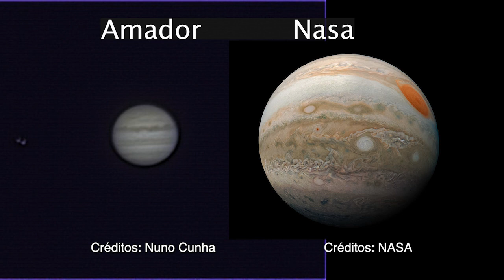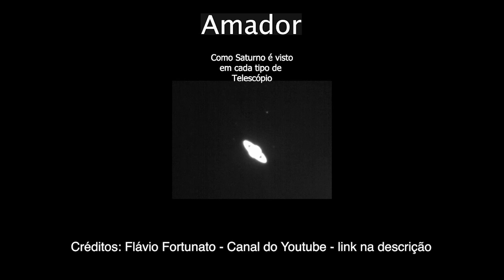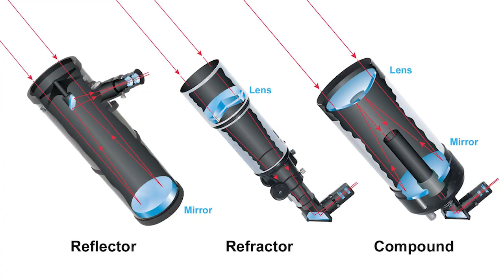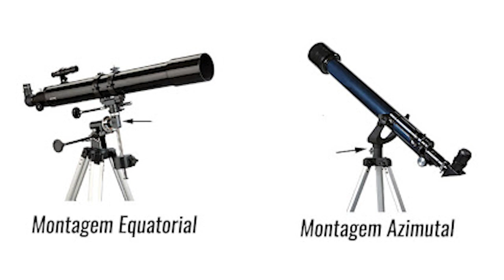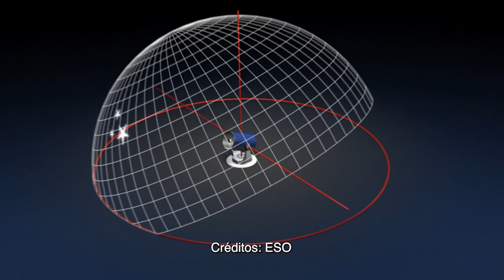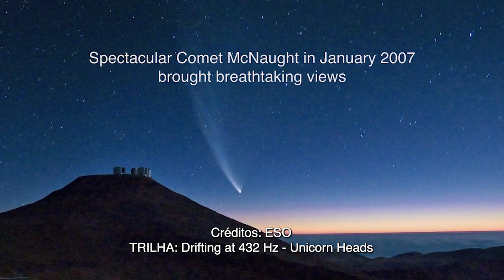QUAL TELESCÓPIO COMPRAR?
[ 👉 ] Quer comprar um telescópio? No site Fóton Astro você tem descontos em qualquer produto e ainda ajuda o canal Nerd aos 50 - Astronomia, basta usar o cupom: "NerdAos50" Em suas compras.

Você vai entender os tipos principais de aparelhos e montagens que existem. você vai aprender o que observar na hora de adquirir seu  telescópio astronômico.

Você precisa primeiramente conhecer os principais modelos existentes:

O Refrator: É um telescópio em que os tubos normalmente são mais longos, ele usa lentes como as dos óculos por exemplo. Nesse tipo de  aparelho, a  luz passa pela lente sofre uma refração, dai o nome de refrator; a refração causa uma ampliação na imagem formando-a em um local que chamamos foco primário.
Este tipo de equipamento  são popularmente conhecidos como lunetas, o instrumento que Galileo Galilei apontou para o céu pela primeira vez era um equipamento deste tipo.

Os Refletores: a Luz nos refletores é coletada por um espelho primário que faz o mesmo papel da lente nos refratores, como aqui luz é refletida vem daí o nome deste tipo de equipamento. A imagem formada pelo espelho também é ampliada e se forma em um local chamado foco primário.

O modelo mais comum é o Newtoniano, que recebe esse nome porque foi inventado por Isaac Newton e é um dos equipamentos mais simples de se encontrar.

Os refletores são mais indicados para objetos com pouca luminosidade como nebulosas e galáxias por exemplo.

Um terceiro tipo de instrumento ótico são  os sistemas mistos, formados por simultaneamente por lentes e por espelhos  estes equipamentos  recebem o nome de catadióptricos, que faz alusão a conjugação de refração e reflexão.

Outro fator muito importante para considerar é o diâmetro da abertura do equipamento que consequentemente será nos refratores o diâmetro da objetiva e nos refletores o diâmetro do espelho primário. Isso importa porque quanto maior a abertura do instrumento maior sua capacidade de captação de luz, logo melhor sua resolução e mais nítidas são as imagens captadas por ele.

Agora que você já conhece os tipos de telescópios existentes, você deve se fazer uma série de perguntas para definir melhor o que comprar e o que melhor vai te atender:

1 Qual tipo de objetos eu quero observar? Para observar  a lua e os planetas, que são objetos mais brilhantes e mais fáceis de ser encontrados, os refratores são os equipamentos mais indicados.

2 Qual é a qualidade do céu em sua cidade, como é a poluição luminosa por aí? Se você more em uma cidade grande como São Paulo por exemplo que tem alto índice de poluição luminosa e um céu muito debilitado por este motivo, de que adianta você adquirir um telescópio com capacidade de observar objetos pouco brilhantes como por exemplo nebulosas com magnitude 7 ou 8 quando o céu te permite observar no máximo uma magnitude 4. Fique atento a isso, para quem mora nos grandes centros talvez o melhor seja inicialmente comprar um telescópio refrator.

Tipos de montagens:
Montagem Altazimutal, permite o telescópio movimentar-se no eixo horizontal (azimute) e no eixo vertical (altura) é uma montagem mais intuitiva para quem está começando, de manuseio mais simples e que basicamente não requer conhecimentos de astronomia e movimento celeste por isso é mais fácil de ser usada.